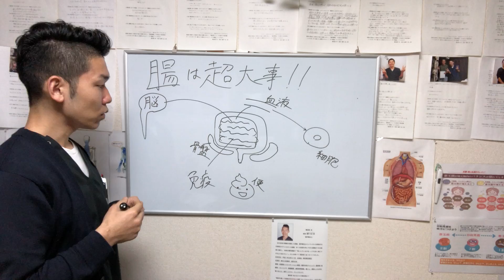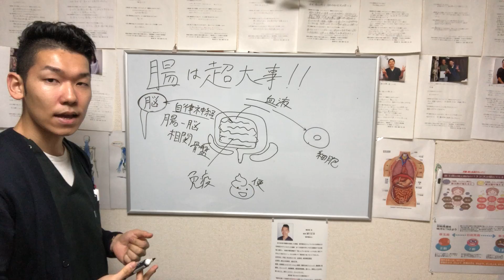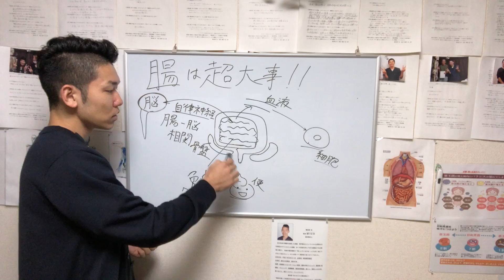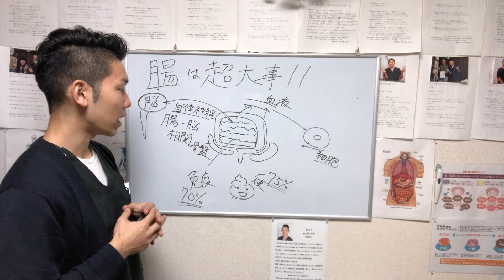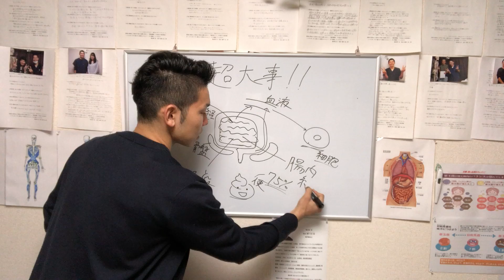【腸 働き】腸は超大事！【埼玉県 和光市 腰痛 整体 整体院祐】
【根本から腰痛を改善しませんか？】